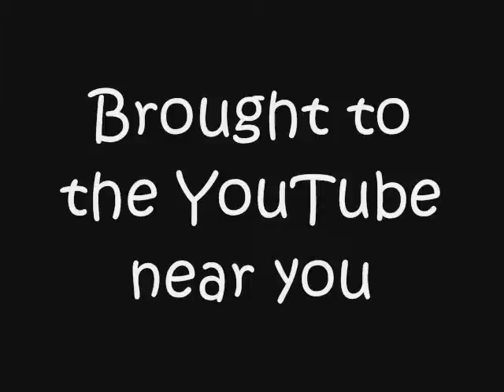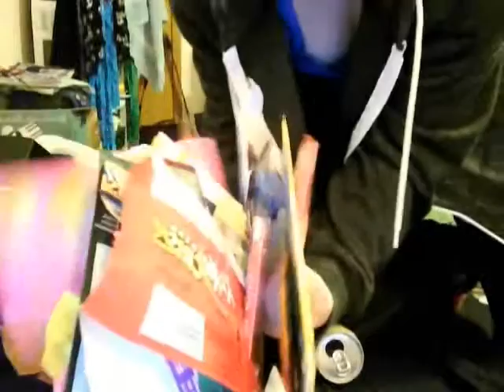What to do?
Being bored at home. Sorry if it sucks. Beginning song: Move, shake Drop by pitbull ft. Lil jon. Ending song: Summer of 98 by Secret Handshake. Send in requests.